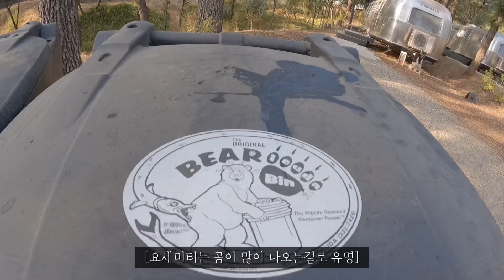🇺🇸[ 미국여행 ] 100만원짜리 미국캠핑장 제대로 즐겨보기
오늘도 맛있는 점심 먹으시구요.
오늘도 영상 편안하게 봐주세요.

요새 전 스트레스가 많네요. 수익창출이 안되서.. 그래도
최대한 재밌는 영상 많이 남기려고 합니다!
우리들의 약속이니깐!